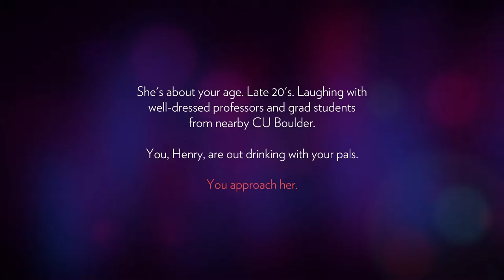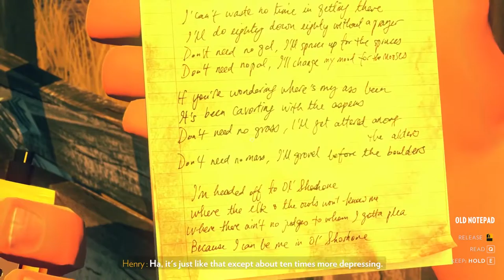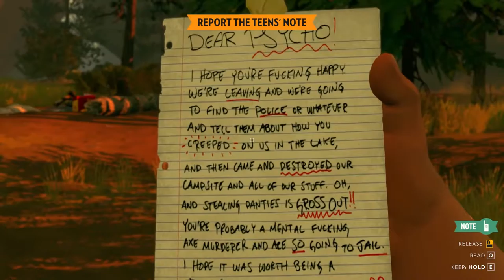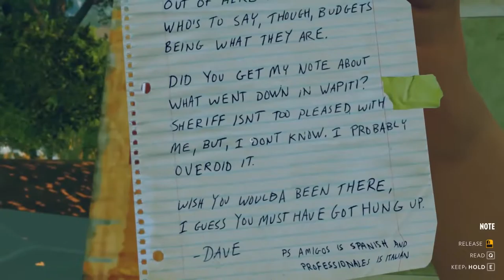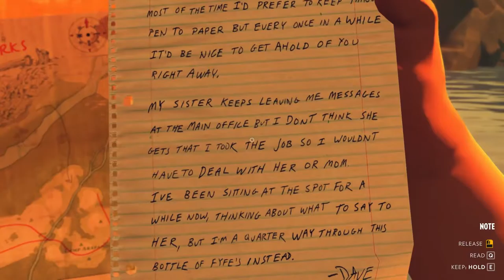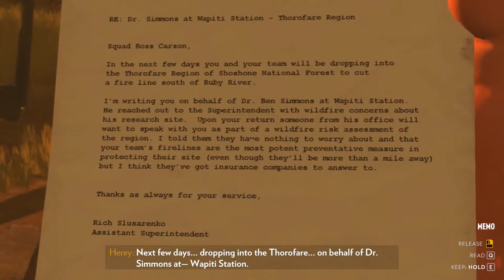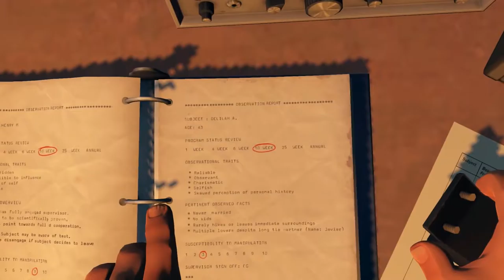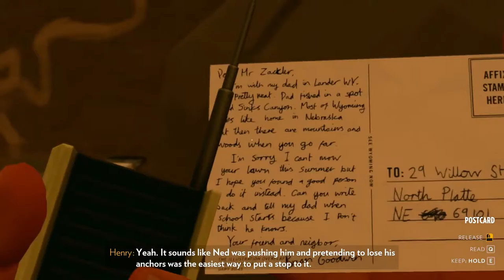Firewatch Full Game No Commentary